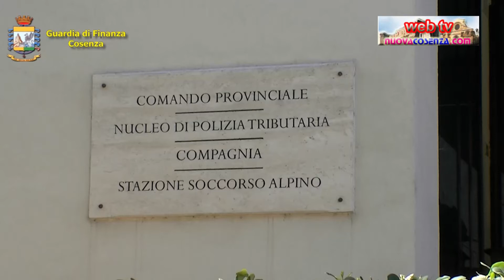Beni per 22 mln sequestrati da Gdf a imprenditore cosentino